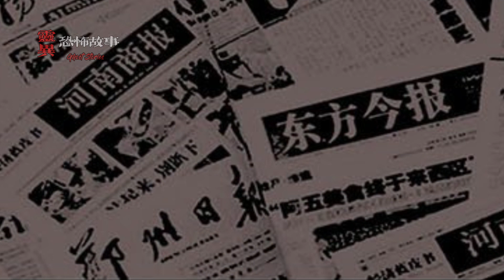【靈異恐怖故事】詭事會 之「劫」